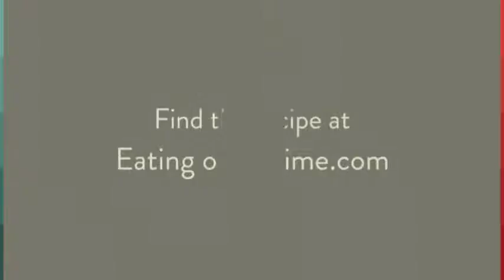BBQ Pork Chops